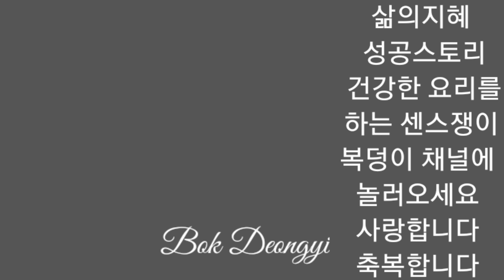[가자미무조림] 비린내확잡아주는 비법공개 살살녹는맛